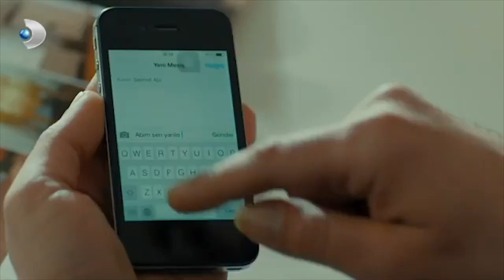Deniz, Şadiye'ye Sinirlendi! - Merhamet 43. Bölüm